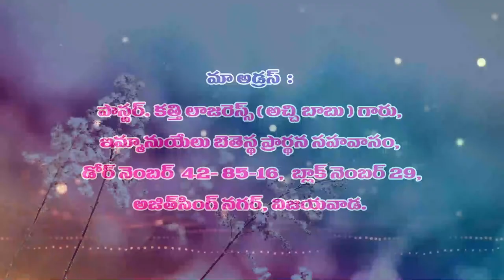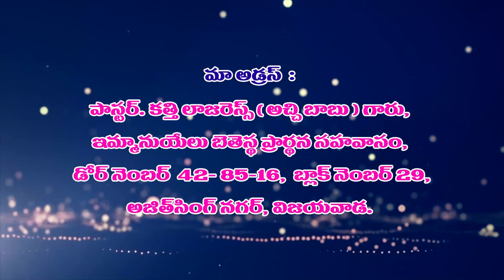19 5 2021 pas Lazarus garu